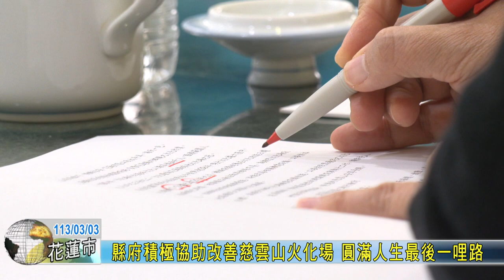20240303 01 縣府積極協助改善慈雲山火化場 圓滿人生最後一哩路